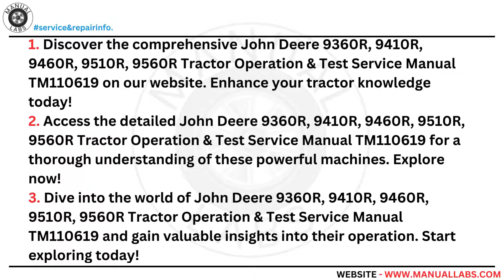JD 9360R, 9410R, 9460R, 9510R, 9560R Tractor Manual TM110619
1. Explore the comprehensive John Deere 9360R, 9410R, 9460R, 9510R, 9560R Tractor Operation & Test Service Manual TM110619. Get detailed insights for optimal tractor performance.

2. Access the essential John Deere 9360R, 9410R, 9460R, 9510R, 9560R Tractor Operation & Test Service Manual TM110619. Enhance your knowledge for efficient tractor operation.

3. Dive into the world of John Deere 9360R, 9410R, 9460R, 9510R, 9560R Tractor Operation & Test Service Manual TM110619. Master the operation and testing procedures for top-notch tractor performance.